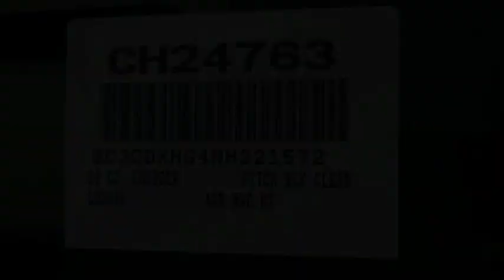2022 Dodge Charger VAN NUYS LOS ANGELES SAN FERNANDO VALENCIA CANOGA PARK CH24763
2022 Dodge Charger GT RWD

RUSSELL WESTBROOK CHRYSLER DODGE JEEP RAM PROUDLY SERVICING VAN NUYS, LOS ANGELES, SAN FERNANDO, VALENCIA, CANOGA PARK, & SURROUNDING SOUTHERN CALIFORNIA LOCATIONS. THIS BLACK 2022 Dodge CHARGER IS EQUIPPED WITH A 3.6L V6 24V VVT, AUTOMATIC TRANSMISSION, AND RECEIVES AN ESTIMATED 19 City/30 Hwy MPG. CONTACT RUSSELL WESTBROOK CHRYSLER DODGE JEEP RAM OF VAN NUYS TO SCHEDULE A TEST DRIVE AND TAKE THIS 2022 Dodge CHARGER HOME TODAY, OR VISIT OUR SHOWROOM CONVENIENTLY LOCATED AT 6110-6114 VAN NUYS BLVD VAN NUYS, CA 91401. STOCK #: CH24763 | 2022 Dodge Charger GT RWD HEATED STEERING WHEEL TRACTION CONTROL POWER WINDOWS 2022 Dodge CHARGER GT RWD 19/30 City/Highway MPG Russell Westbrook Chrysler Dodge Jeep Ram of Van Nuys is driven and focused to ensure the highest customer satisfaction. A team above all, but above all a team. Price includes: $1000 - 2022 National Retail Consumer Cash (Type 1/B) 22CN1. Exp. 09/06/2022 $500 - Bonus Cash 22CNA. Exp. 09/06/2022 $750 - California BC Regional Bonus Cash CACNV. Exp. 09/06/2022 STOCK #: CH24763 | VIN: 2C3CDXHG4NH221572 | 2022 Dodge Charger GT RWD HEATED STEERING WHEEL TRACTION CONTROL POWER WINDOWS Russell Westbrook CDJR of Van Nuys